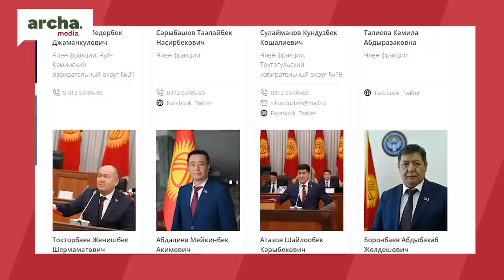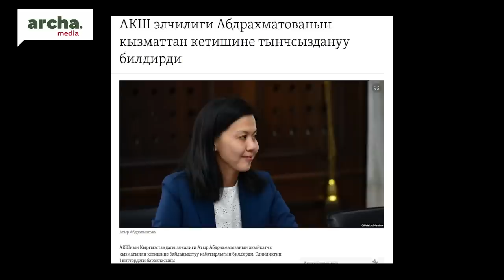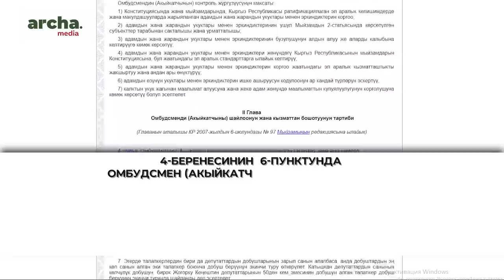Жаманбаева: Омбудсмен Жогорку Кеңеш тарабынан кетирилди. Ошондуктан/ СОБОЛУМ БАР С.Султаналиев менен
⚡ Акаев бийлигинде  "Алга Кыргызстан",  Бакиев учурунда "Ак жол",  Атамбаев мезгилиндеги КСДП деген аттары башка, бирок заттары бир партиялар боло турган.
⚡ Тактап айтканда бийликтин айтканын айткандай аткарып, ажолор берген демилгени дем албай туруп ишке ашырууга, кимдир бирөөнү кызматтка коюуга же болбосо бийликке жакпаган кайсы бир аткаминерди оодарып берүүгө даяр депутаттардын тобу бар болчу.  ⚡ Азыркы абал кандай?   Кененирээк видеодо..